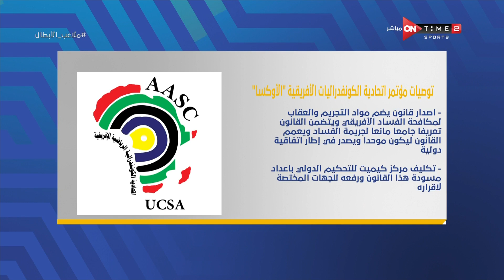ملاعب الأبطال - إبراهيم المزين يستعرض توصيات مؤتمر اتحادية الكونفدرالية الأفريقية الأوكسا